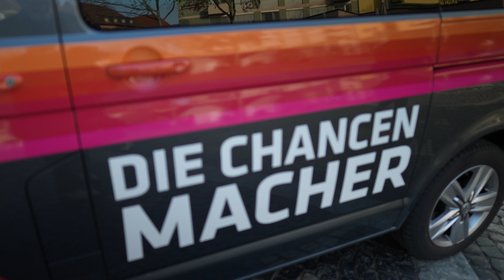Chancenmacher: Christian Baldauf, Fraktionsvorsitzender CDU Rheinland-Pfalz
Die Chancenmacher bei Christian Baldauf, Fraktionsvorsitzender CDU Rheinland-Pfalz, in Frankenthal. Warum er Ministerpräsident werden möchte, was er für die Rheinland-Pfalz geplant hat und ob sich sein Wahlkampf durch die Pandemie verändert hat? Dies und vieles mehr erzählt Baldauf im Gespräch mit Ulrike Hinrichs.

0:00 Begrüßung
1:19 Gründe, weshalb Christian Baldauf Ministerpräsident der Rheinland-Pfalz werden möchte
2:11 Wie nehmen Sie Covid-19 im Wahlkampf wahr?
4:45 Satzvollendungen zu den Themen Politik und Chancen
9:08 Schlusswort